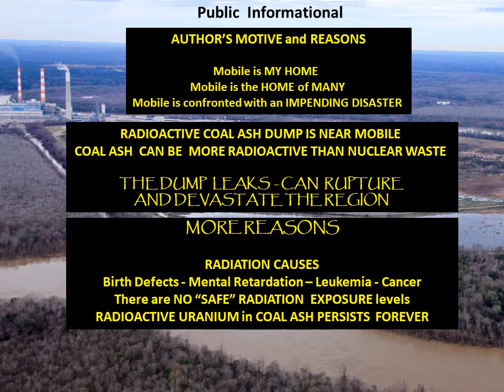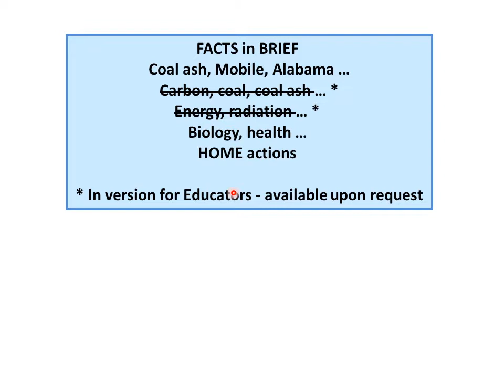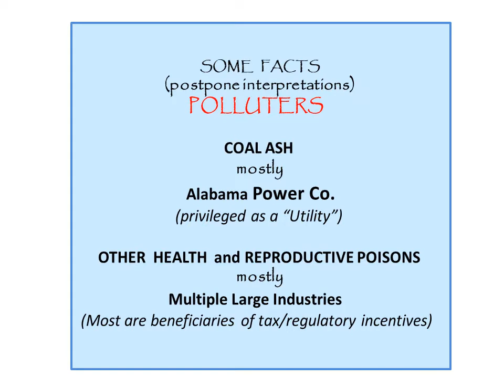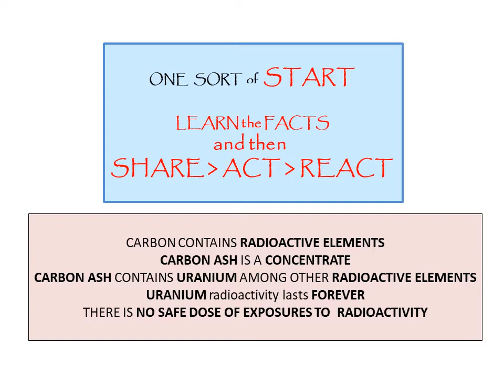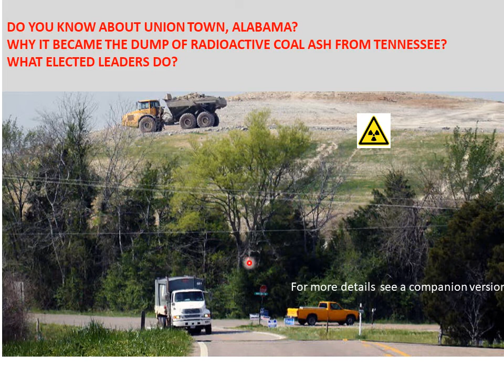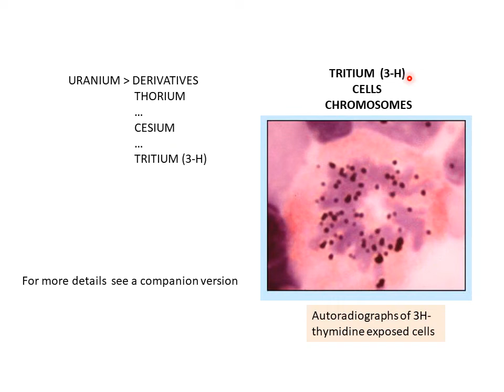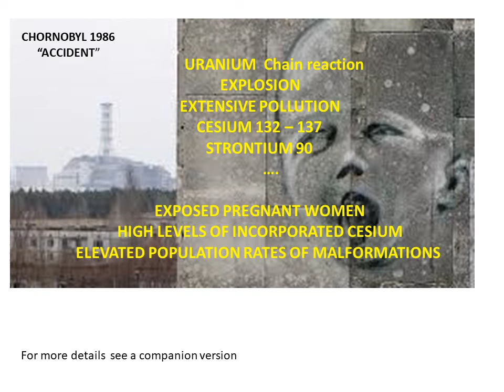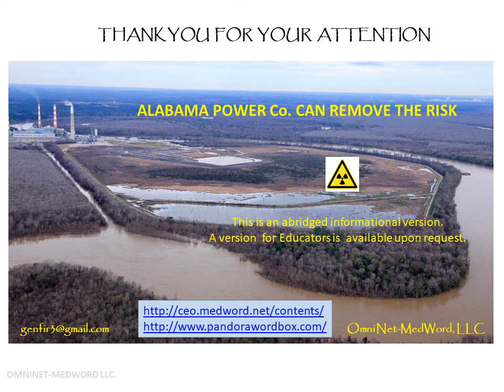Mobile Bay Alabama Prenatal Exposures to Coal Ash - Uranium and Birth Defects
Omninet-Medword seeks to open eyes ... to observe signs ... to know signals ... because the brain can not remember what it doesn't understand

Presented by W. Wertelecki, M.D. (OMNI-Net)